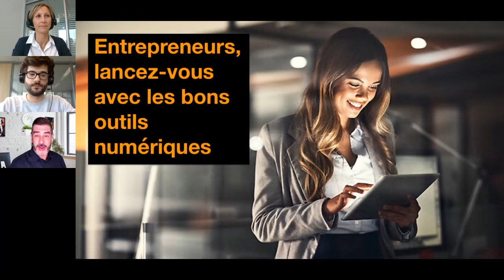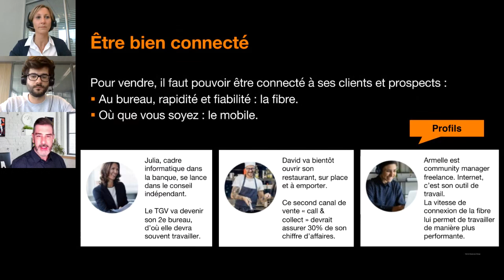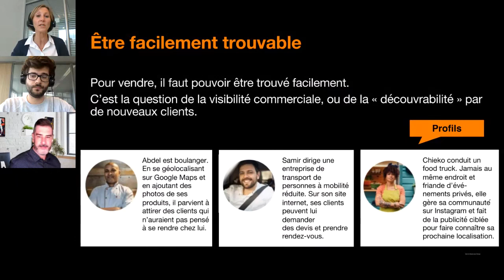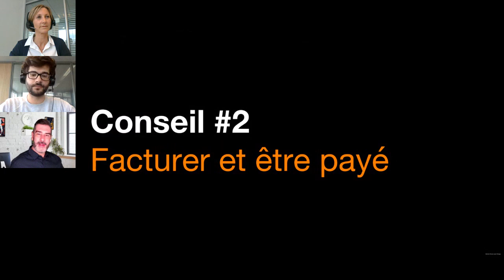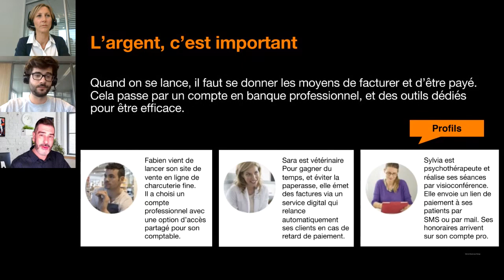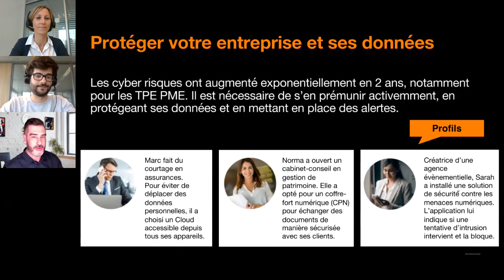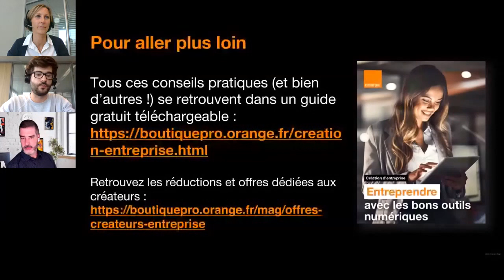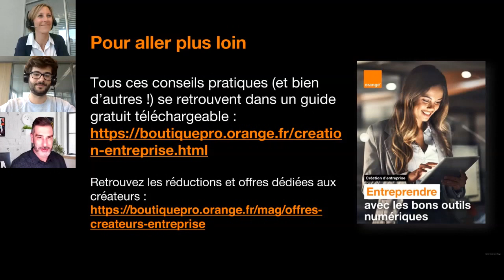Webinar "Entrepreneurs : Lancez-vous avec les bons outils numériques !"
Retrouvez le replay du webinar Orange du 19 avril 2022 "Entrepreneurs : Lancez-vous avec les bons outils numériques !"